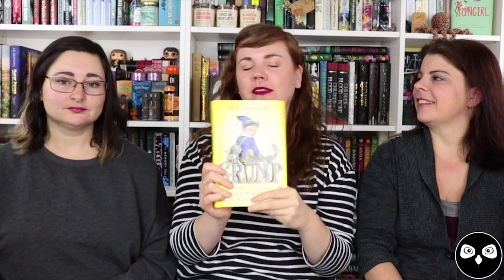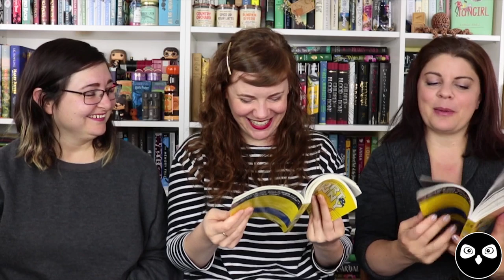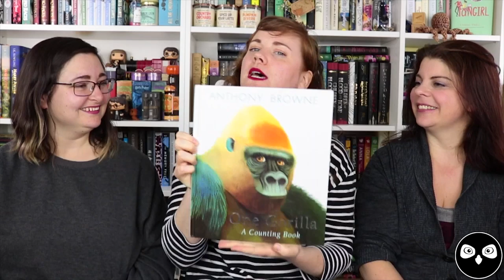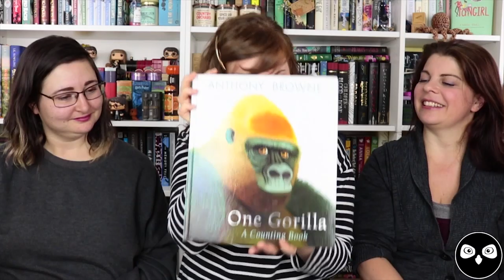COLOURFUL COVERS | YELLOW BOOKS!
It’s the third episode in our Colourful Covers series! It's time for yellow! We’re going to be recommending books based solely on the colour of the cover. Anything goes! Next up is green!

Books Mentioned:
The Haters by Jesse Andrews
Grump by Liesl Shurtliff
More Happy Than Not by Adam Silvera
Short & Skinny by Mark Tatulli
Hark! A Vagrant by Kate Beaton
Hyperbole and a Half by Allie Brosh
Not Now, Not Ever by Lily Anderson
We Are All Completely Beside Ourselves by Karen Joy Fowler
One Gorilla by Anthony Browne
This is What Happy Looks Like by Jennifer E. Smith
The Many Lives of Catwoman: The Felonious History of a Feline Fatale by Tim Hanley
Wild Things: The Joy of Reading Children's Literature as an Adult by Bruce Handy
Mr. Penumbra’s 24 Hour Bookstore by Robin Sloan